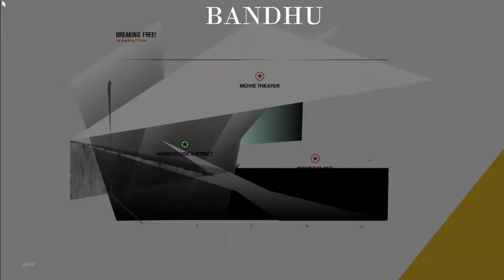Freedom Fighters (PC) Gameplay #8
Join us on an adrenaline-fueled journey through the heart-pounding world of "Freedom Fighters"! 🎮💥 In this gripping third-person shooter, we'll lead the resistance against a tyrannical regime, fighting for freedom and justice in the streets of New York City. With intense combat, strategic warfare, and a gripping storyline, every moment in Freedom Fighters is filled with action and suspense. Are you ready to join the fight and become a hero of the revolution? 🏙️🔫